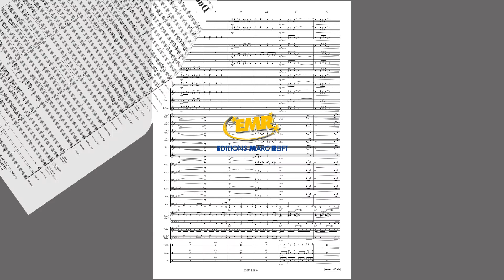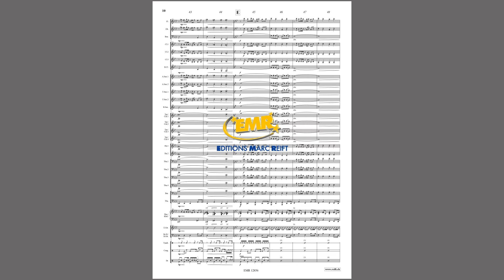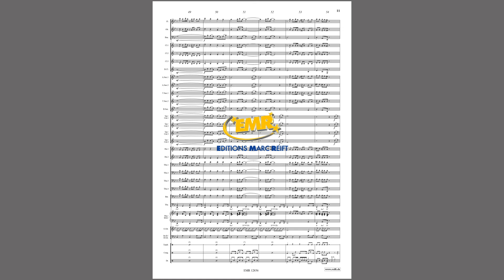Neal Hefti: Duel At Diablo - Editions Marc Reift - for Concert Band